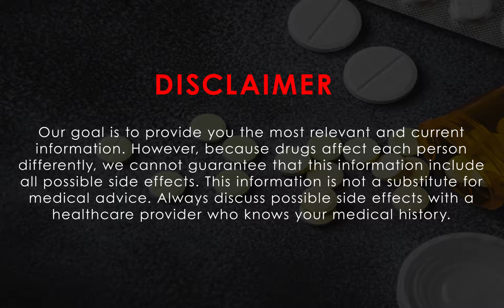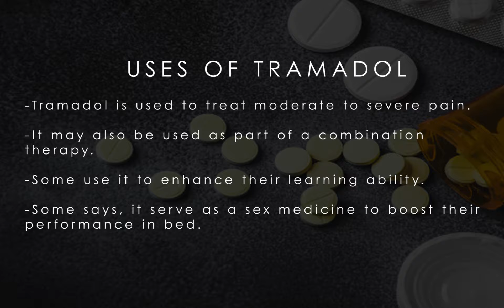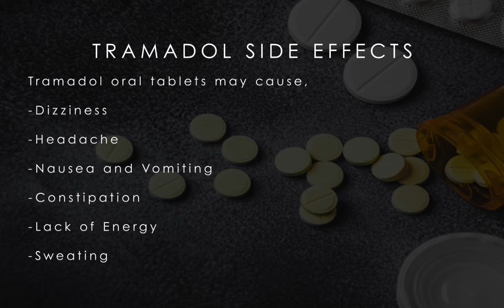5150320076_Dominic Nuomah_Tramadol Abuse_2018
Lets help STOP the ABUSE of Tramadol .NOW!!